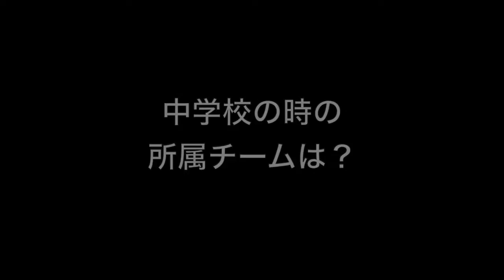鶴田 楓雅 袋井商業高校野球部｜ジュニアアスリートプラス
袋井商業高校野球部、鶴田くんのインタビュー動画です。